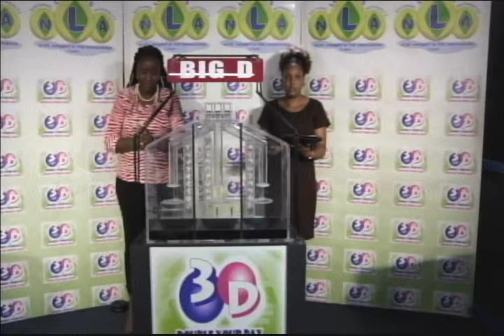NLASVG 3D PLAY 4 MIDDAY DRAWS 22nd JUNE 2018